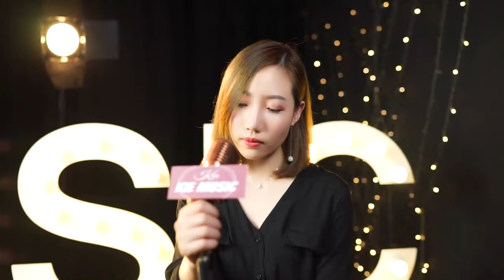【kie歌曲合集】最火最热门旧歌曲大合集，人间 岁月神偷 友情岁月 饿狼传说 自作多情【亮声音乐官方频道】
精选5首最火最热门抖音旧歌曲大合集，五首经典的好听歌曲带你回到那段美好的时光！值得收藏！人间

大家好，这里是亮声音乐，

斗鱼TV，美女音乐主播，主唱粤语歌曲，

 努力用声音把经典歌曲  一首一首传达到你耳边……

希望大家喜欢与支持！

亮声音乐 kie 人间 岁月神偷 本频道致力于提供积极、健康、友好的内容，绝对不会涉及任何形式的仇恨言论。